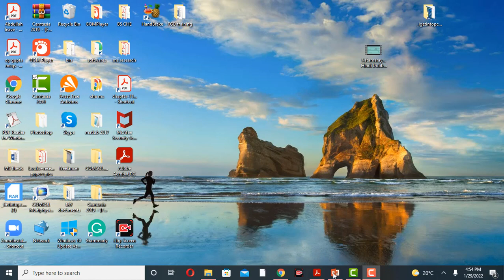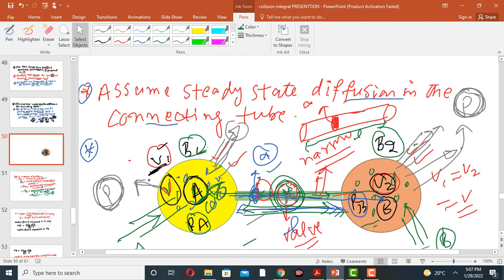Experimental determination of gas phase diffusion coefficient by Twin-bulb method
There are various methods to determine the gas phase diffusion coefficient. The most important of them are the Twin- bulb method and the Stefan tube method. The former work on the equi-molar counter diffusion assumption while the later work on the principle of diffusion of component A through non-diffusing component B. The bulb volume in the Twin bulb method is large and the partial pressure changes very very slowly in the bulbs. The time taken to change concentration in the bulbs are assumed to be large as compared to the time taken by components to reach equilibrium in the narrow connecting tubes. In Stefan method the liquid is diffusing into the gas B. While the gas B is not diffusing into the liquid component A.
Molecular diffusion is the distance travel by molecules of component A through molecules of component B. Various equations like the Wilke-Chang equation, Fuller Equation, Stoke-Einstein equations, etc. are used to determine the molecular diffusions. When the diameter of the pore is smaller as compared to the distance between molecules the effect of pore sides will contribute also to diffusion which is known as Knudsen’s diffusion. The combination of molecular and Knudsen’s diffusion is called the effective or overall diffusion and the total resistance to molecules is the combination of molecular and Knudsen’s resistances.